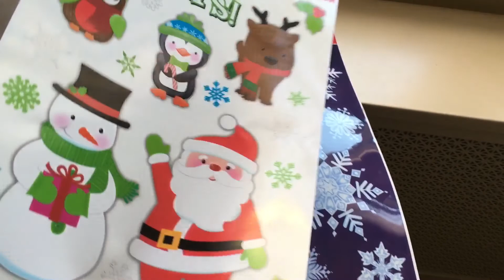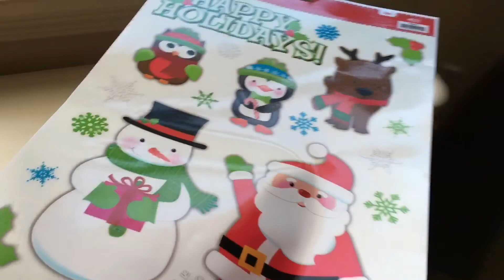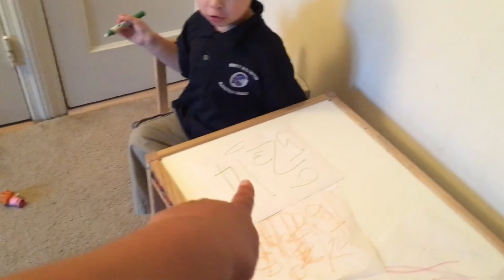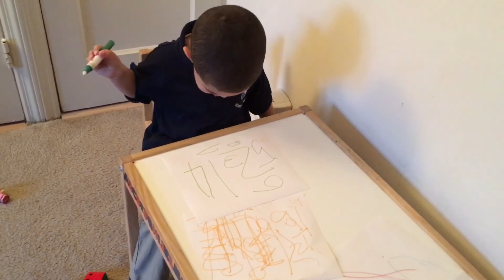NOT THAT SPOON! | DAY 351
I'm Luna and my husband is John. We have been married for 4 years and have two amazing kids. Phoenix is 3 and was diagnosed with mild autism in Oct / 2014. His love for learning has got him so far in past few months and he can now write and spell words and is continuing to amaze us every day! Avery is our princess! She completes our family with her smart & sassy personality. Join us as we Vlog our journey. We don't know where it's taking us but together we will get there!

*PHOENIX IS 38 MONTHS IN THIS VIDEO
*AVERY IS 16 MONTHS IN THIS VIDEO